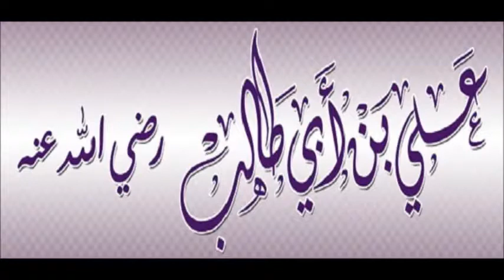Ali ibn Abi Talib (em português )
Ali ibn Abi Talibe (em árabe: علي بن أبي طالب; ca. 600 – Janeiro de 661) foi o quarto califa ou sucessor de Maomé, . Nascido em Meca, seu pai, Abu Talibe, era tio do Profeta. Ali foi adoptado e educado por Maomé, passando cerca de 30 anos aos cuidados do profeta. Ele foi o primeiro a crer no Islã,